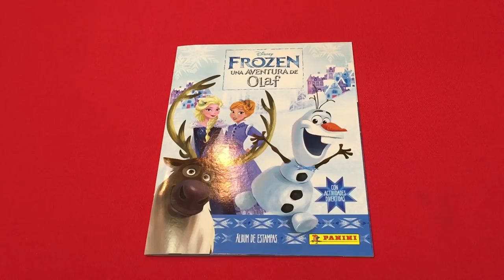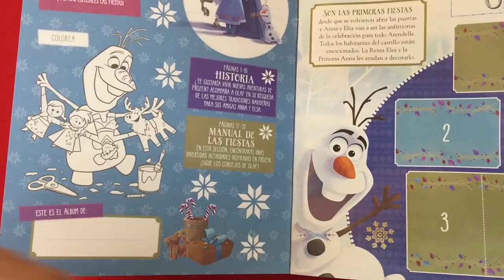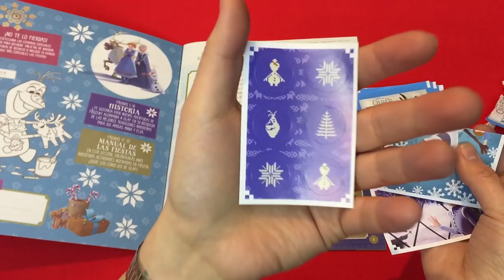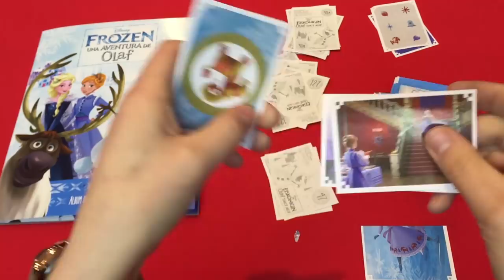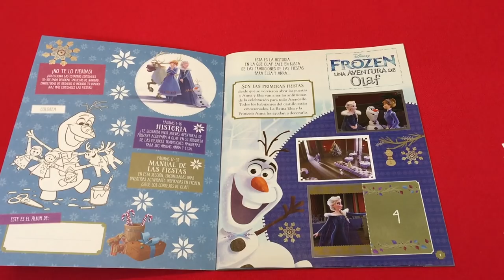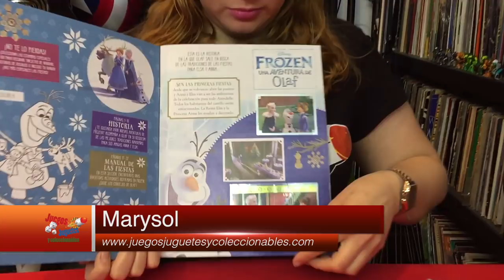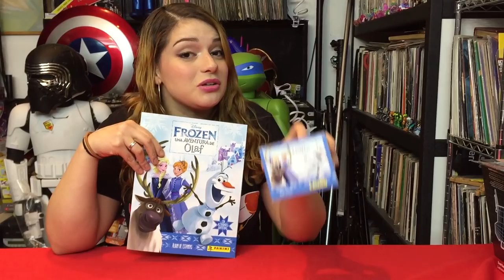Album, frozen una aventura de olaf, Panini ★ juegos juguetes y coleccionables ★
Conoce el Album de Estampas pegatinas de frozen una aventura de olaf, de Editorial Panini